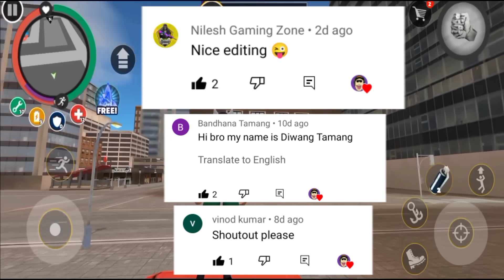I Became a ARMY OFFICER | Rope Hero Vice Town | Zaib